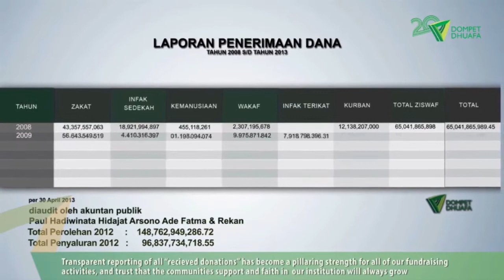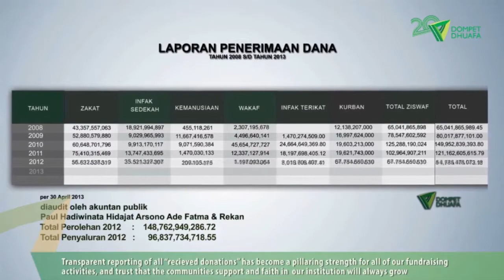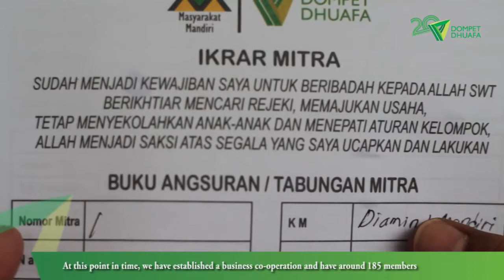Profil DD 2014 (Subtitle English)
Dompet Dhuafa Republika adalah lembaga nirlaba milik masyarakat indonesia yang berkhidmat mengangkat harkat sosial kemanusiaan kaum dhuafa dengan dana ZISWAF